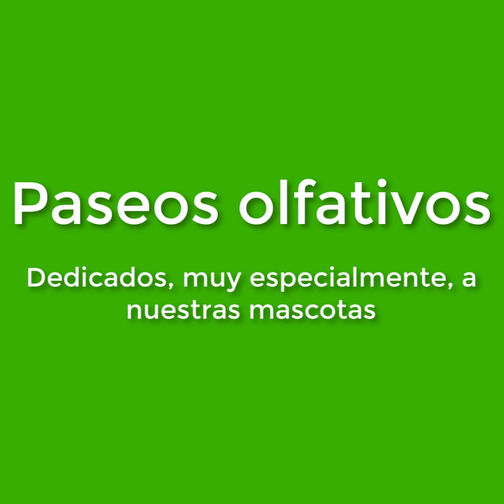Paseos olfativos para Whippets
La mejor manera de ejercitar su mente sin necesidad de correr